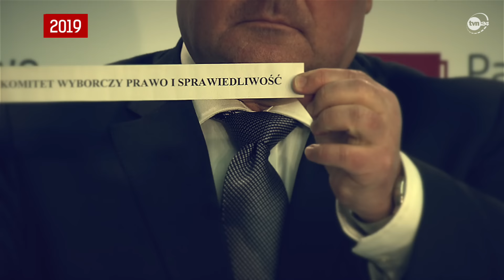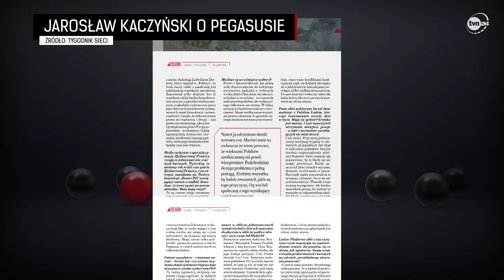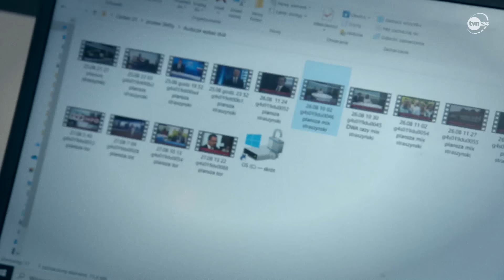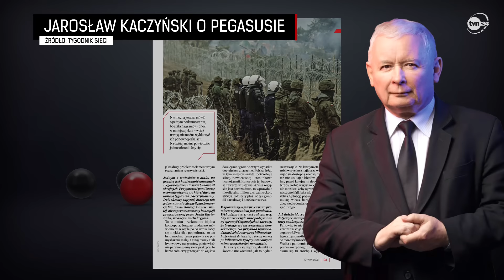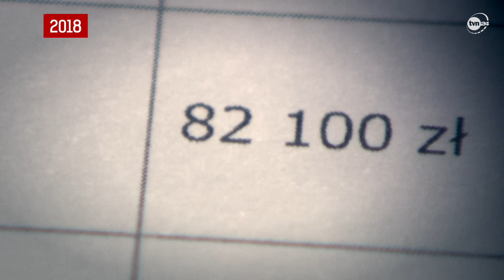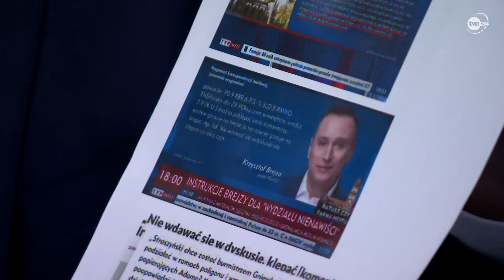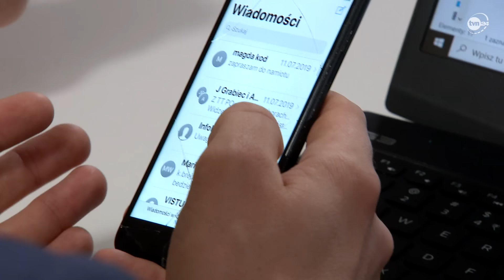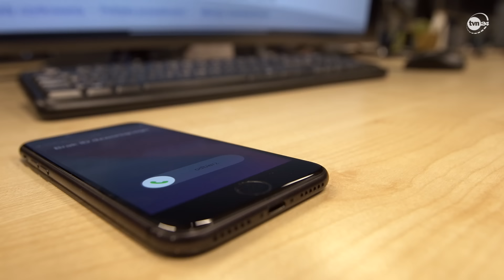"Zhakowany" - reportaż Piotra Świerczka [2022]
Krzysztof Brejza na celowniku Pegasusa. Reporter "Czarno na białym" Piotr Świerczek analizuje wszystkie daty włamań na jego telefon, potwierdzonych przez dwa niezależne źródła. Pierwszy ślad Pegasus zostawił wiosną 2019 roku u progu kampanii wyborczej do europarlamentu, ostatni - zaraz po wyborach do parlamentu krajowego. W tym jednym roku szpiegowskie oprogramowanie łączyło się z telefonem Brejzy co najmniej 33 razy. Rządzący, którzy najpierw zaprzeczali, że służby dysponowały Pegasusem, teraz zaprzeczają, że został on użyty do celów politycznych. Dlaczego wykorzystano go akurat przeciwko Brejzie i jak wykorzystano uzyskane z inwigilacji materiały? Reportaż ze stycznia 2022 roku.